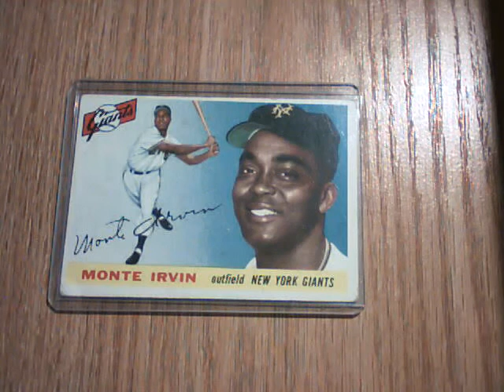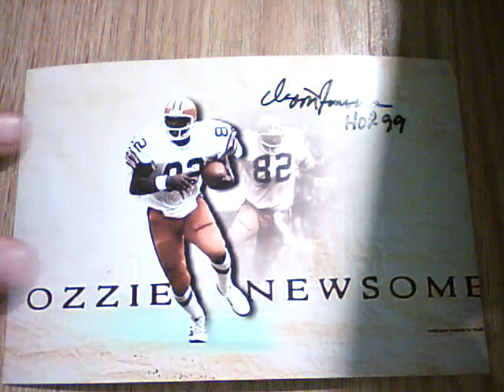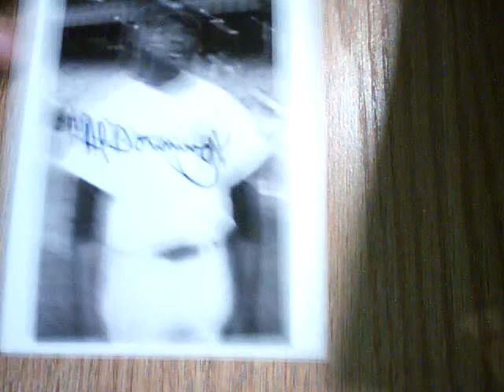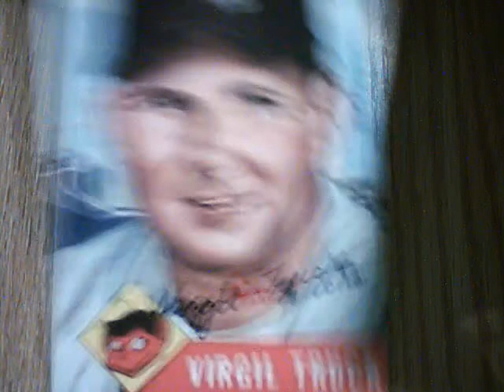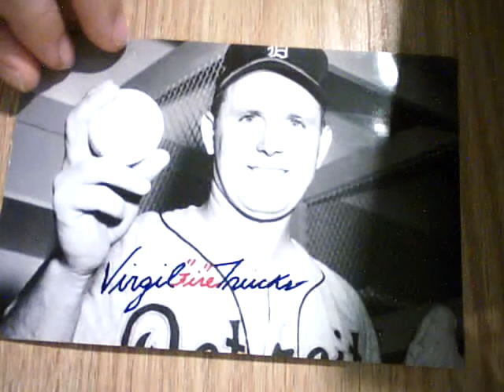TTMs are Rollin' In!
Shawn Johnson s: 18 June r: 21 July
Ozzie Newsome s: 14 July r: 23 July
Al Downing s: 14 July r: 26 July
Virgil Trucks s: 14 July r: 22 July